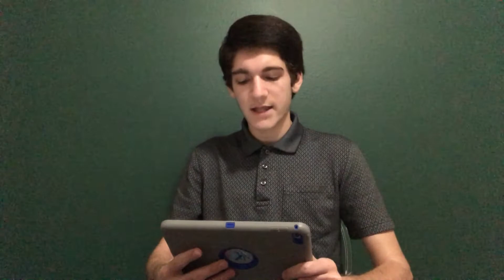Executive Order 14003 | January 22nd, 2021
Friday, January 22nd, 2021, President Joe Biden signed Executive Order 14003 on Protecting the Federal Workforce.

A Bottled Up Flame